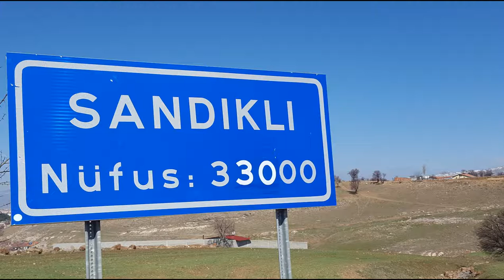SANDIKLIYA GİDEK Mİ 2020 BÜLENT AKGÜL ORKESTRA BÜLENT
SANDIKLI TANITIM  MÜZİĞİ